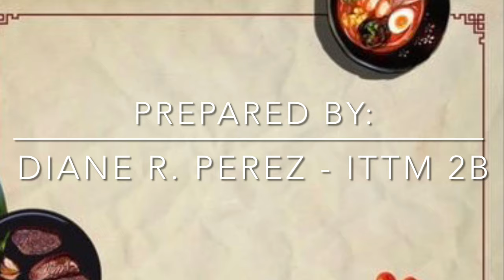RESTAURANT SERVICE // FBS SEQUENCE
Restaurant Service is an act that provides food and drinks services to the guest in restaurant or hotels, showing attentiveness and meeting their needs and expectations.

Hello fellas! If you are new here, I am Diane Perez from the Province of Batangas. Currently studying at Lyceum of the Philippines University Batangas taking up the Bachelor of Science in International Travel and Tourism Management.

Please watch in HD! Thank you & Godbless.